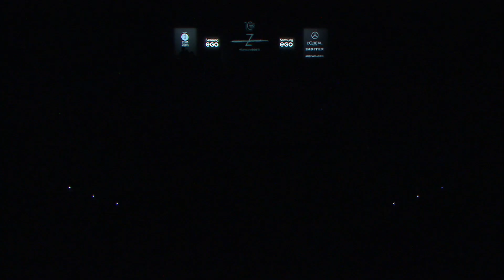DESFILE ANDRES ZURRU COLECCIÓN P/V 2019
Desfile Adam Kost - Colección Primavera/Verano 2019 en la Mercedes Benz Fashion Week de Madrid. Sábado 7 de julio 2018.